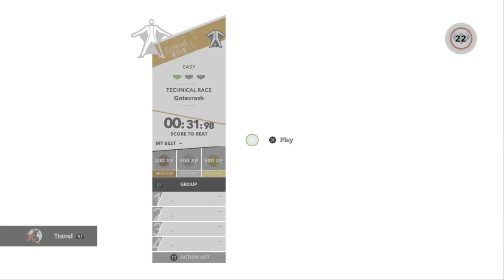Playing steep with Archieunicorn7